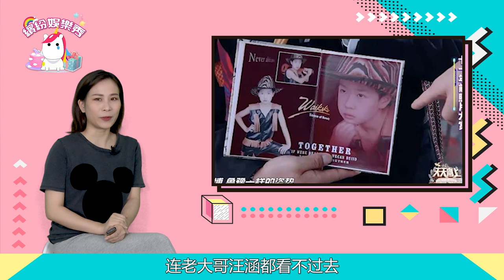【王一博】新劇《冰雨火》官宣！看奶蓋如何演繹緝毒警察！與老戲骨飆戲！【繽紛娛樂秀】